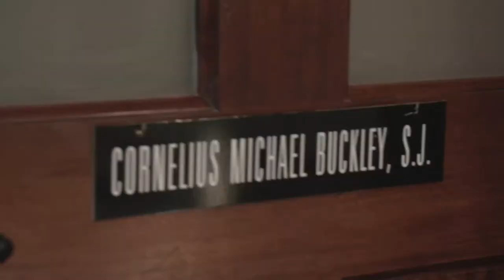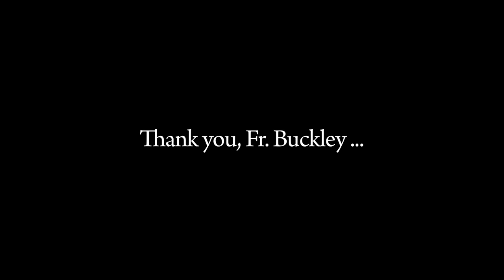Celebrating Fr. Buckley's Golden Jubilee: 50 Years in the Priesthood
A video tribute to Rev. Cornelius Buckley, S.J., head chaplain and assistant dean for religious affairs at Thomas Aquinas College in Santa Paula, Calif.

This video debuted at a San Francisco dinner in honor of Fr. Buckley on March 14, 2012. For more information about Fr.